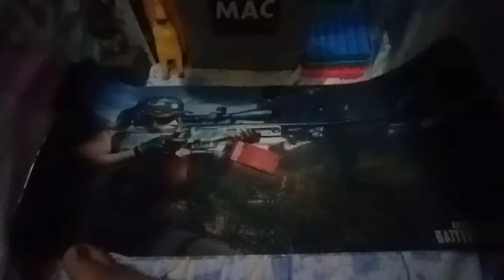super idol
super idol de xiao rong yo wei bi deng heng

and also have a great day or night